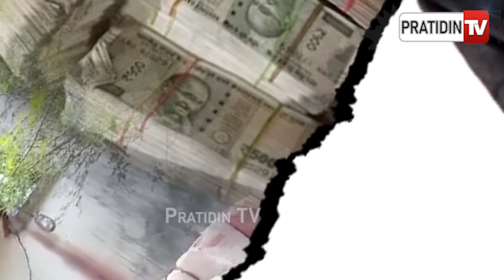ବ୍ୟବସାୟୀ ବିଶ୍ୱଜିତ୍ ଙ୍କୁ ହଟାଇ ସମ୍ପତ୍ତି ହଡ଼ପ କରିବାକୁ ରଚିଥିଲା କେୟାର ଟେକର ବଡ ଷଡଯନ୍ତ୍ର !Murder case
ବ୍ୟବସାୟୀ ବିଶ୍ୱଜିତ୍ ଙ୍କୁ ହଟାଇ ସମ୍ପତ୍ତି ହଡ଼ପ କରିବାକୁ ରଚିଥିଲା କେୟାର ଟେକର ବଡ ଷଡଯନ୍ତ୍ର ! Murder case in Balianta